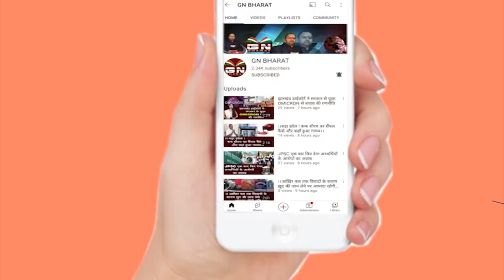Gumla || मुख्यमंत्री हेमंत सोरेन ने सर्वजन पेंशन वितरण का किया शुभारंभ